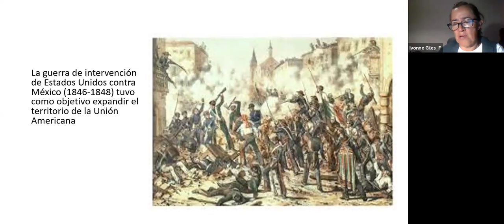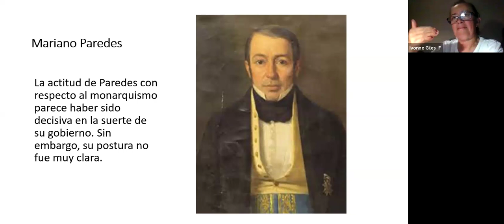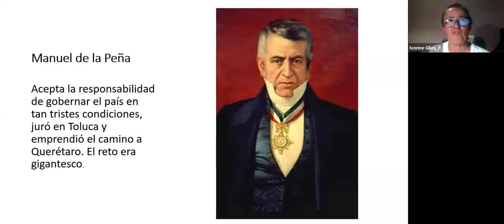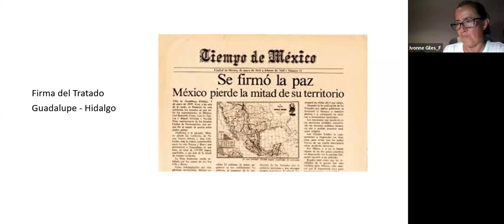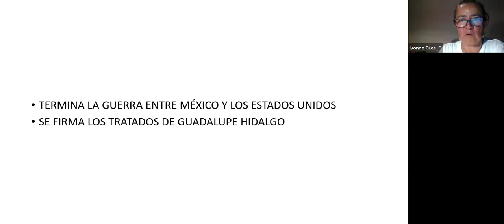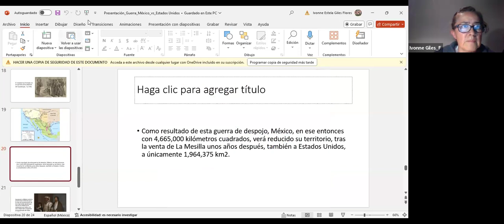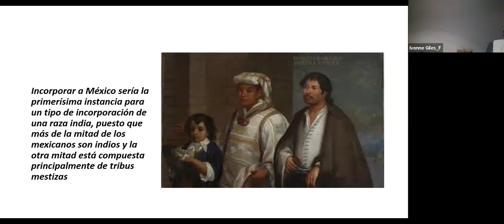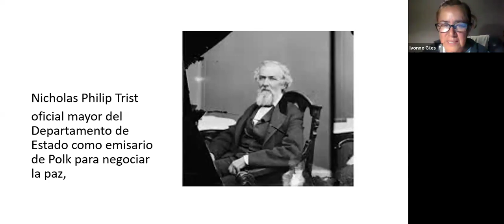La guerra entre México y Estados Unidos de América